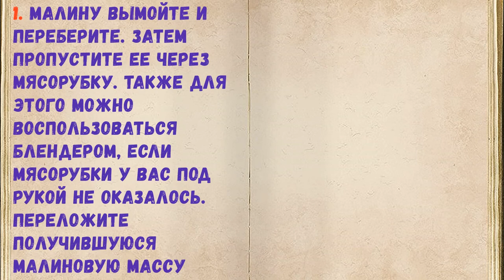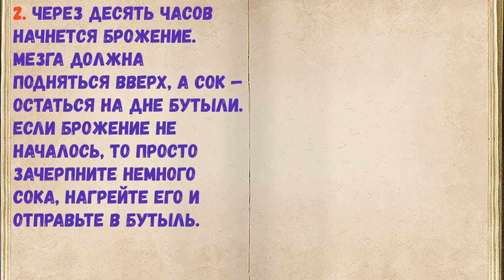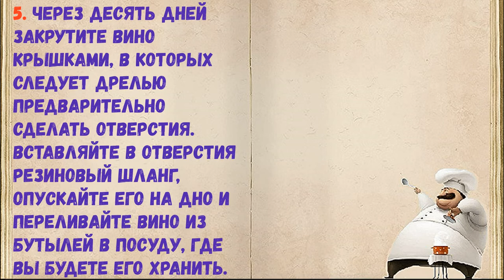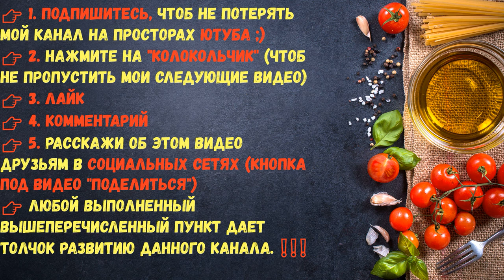Малиновое Вино / Книга Рецептов / Bon Appetit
✅ Малиновое Вино 👇

Ингредиенты:
*Вода  — 2,5 Литра
*Сахар  — 1 Килограмм
*Малина  — 5 Килограмм
*Хлорид аммония  — 20 Миллилитров

👉 Пошаговое приготовление 👇

1. Малину вымойте и переберите. Затем пропустите ее через мясорубку. Также для этого можно воспользоваться блендером, если мясорубки у вас под рукой не оказалось. Переложите получившуюся малиновую массу в металлическую кастрюлю и добавьте полкилограмма сахарного песка. Также влейте к малине воду. Все тщательно перемешайте и разлейте по стеклянным бутылкам. Поставьте в теплое место и дождитесь начала брожения.

2. Через десять часов начнется брожение. Мезга должна подняться вверх, а сок — остаться на дне бутыли. Если брожение не началось, то просто зачерпните немного сока, нагрейте его и отправьте в бутыль.

3. Перелейте еще раз вино обратно в кастрюлю и добавьте остаток сахара и хлорид аммония. Дайте вину бродить в течение десяти дней.

4. Получившееся сырье процедите через сито. Разлейте получившееся вино по бутылкам и оставьте дозревать еще на десять дней.

5. Через десять дней закрутите вино крышками, в которых следует дрелью предварительно сделать отверстия. Вставляйте в отверстия резиновый шланг, опускайте его на дно и переливайте вино из бутылей в посуду, где вы будете его хранить. Шланг должен оставаться на дне бутыля, чтобы не зачерпнуть остатки мезги, плавающей сверху.